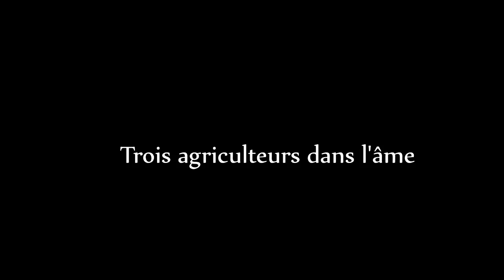Les fermiers de l'extrême - Ep27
Petite série minecraft basé sur l'agriculture en mode freestyle. Aucune règle juste du fun. Une occasion pour moi de tourner avec mes amis dans une folle aventure !

On est 3 sur la série voici les liens des autres points de vue :